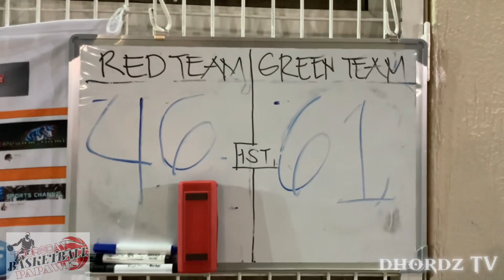GREEN VS. RED FULL GAME HIGHLIGHTS | TPG SEASON 3 INTER-COLOR ELIMINATION | RAMADAN CUP | DHORDZ TV